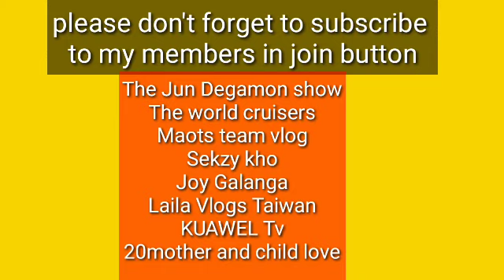Mukbang Time fried chicken Jollibee again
Hello everyone ❤️